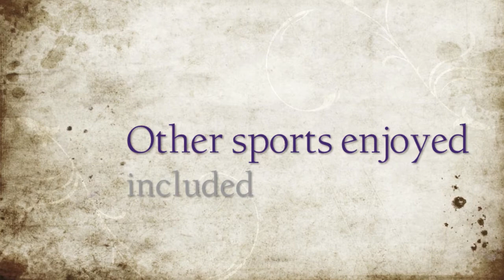Wycliffe College Olympics Day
Wycliffe College fully embraced the spirit of the London 2012 Olympics by running a variety of sports for Years 9, 10 and 12 to enjoy. Some of the sports included Archery, Boccia, Blind Football and Fencing. Despite the weather, the day was fully enjoyed by all and although London 2012 may come too soon for them, there were clearly some future Olympians among the students.